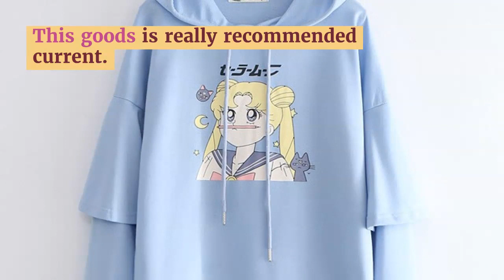Merry Pretty WomenÃ¢â‚¬â„¢s Cartoon Print Hooded Sweatshirts 2019 Winter Long Sleeve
Top 5 Merry Pretty WomenÃ¢â‚¬â„¢s Cartoon Print Hooded Sweatshirts 2019 Winter Long Sleeve Patchwork Hoodies For Femme Harajuku Pullovers. For more details about this product and to purchase

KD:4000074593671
MerryPrettyWomenÃ¢â‚¬â„¢sCartoonPrint